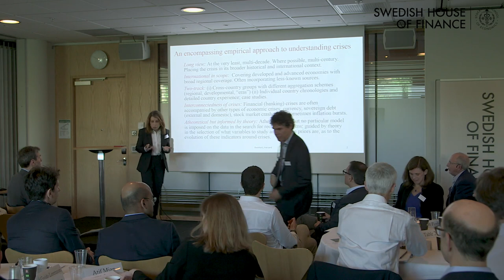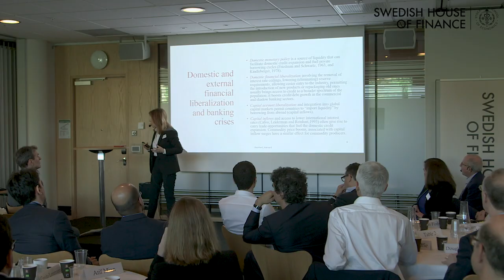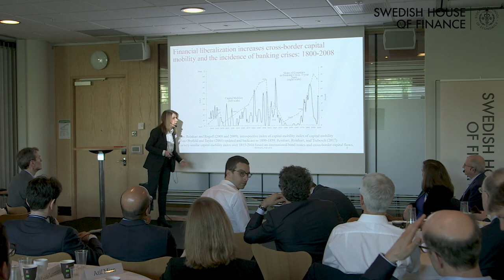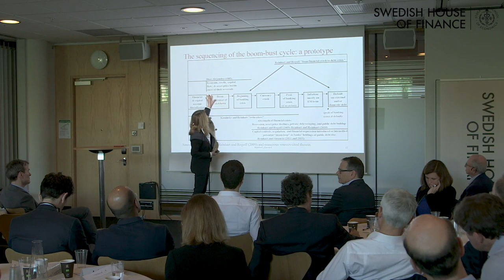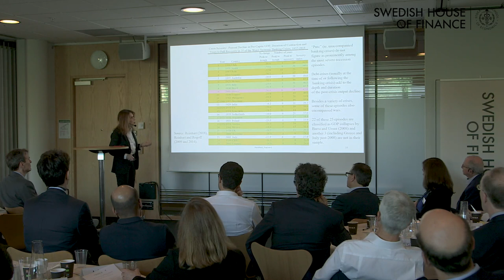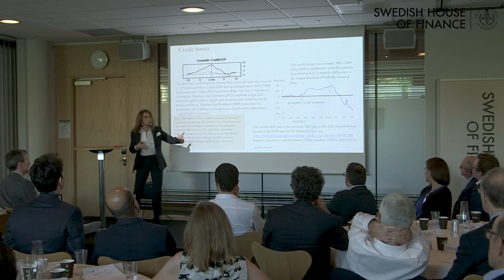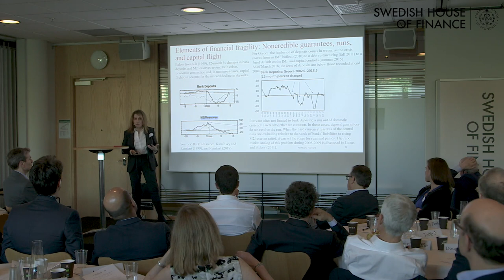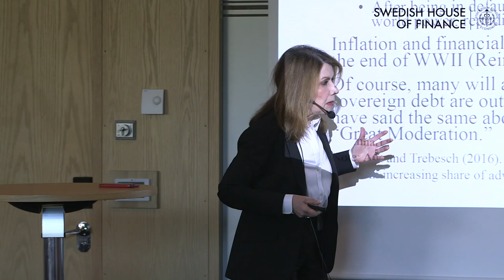Nobel Symposium Carmen Reinhart International Financial Crises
Nobel Symposium on Money and Banking, May 26 - 28, 2018 in Stockholm  Carmen Reinhart International Financial Crises